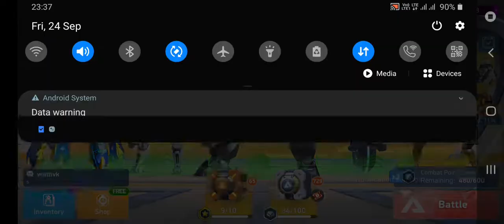Brickhouse,Arachnos,Carbine and Disc Launcher gameplay